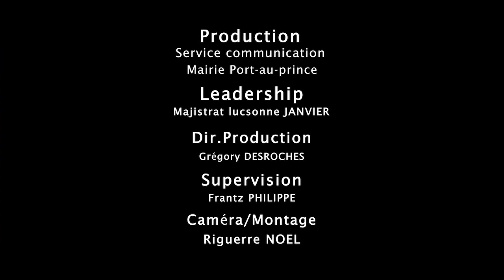NETWAYAJ BEL AIR JUILLET 2023